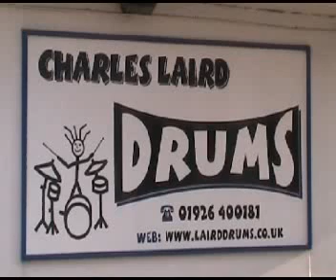Charles Laird Drum Shop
A video about Charles Laird Drum Shop in Warwick for a college project.